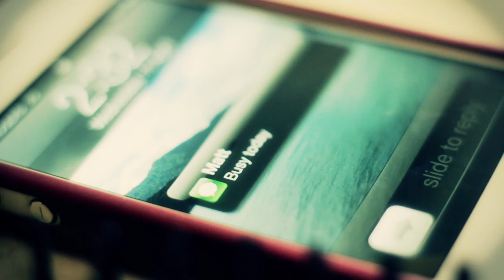Simon Day - Answers & Truth [Official Video]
Official Music Video for "Answers & Truth" by Simon Day

Directed, Shot & Edited By: Gavin Michael Booth
Produced By: Gavin Michael Booth
Mimetic Entertainment Inc.

Recorded at Weazytarget studios by Sav Roubinas.
Mixed by Sav Roubinas.